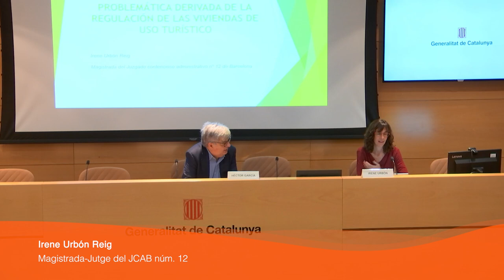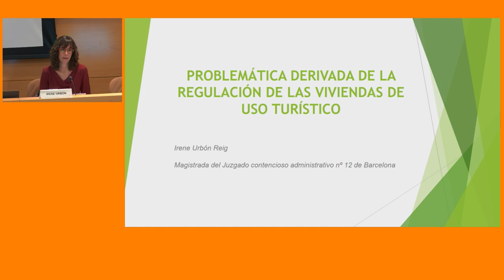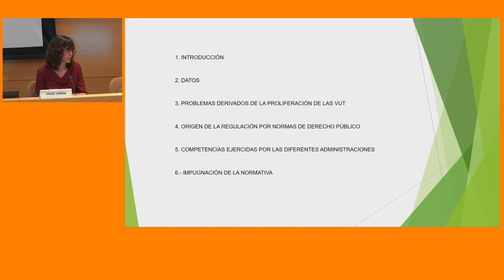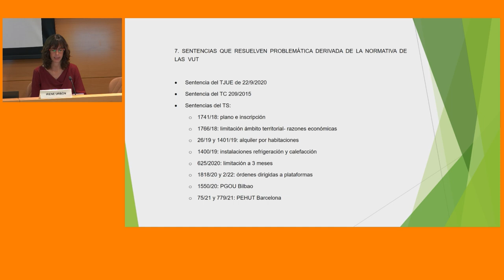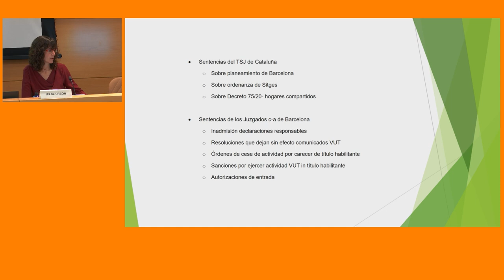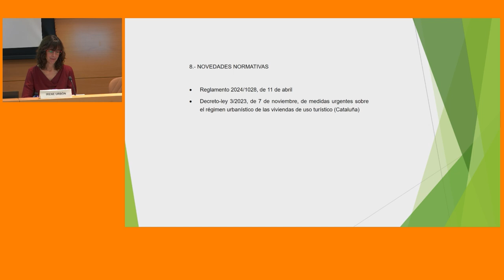XV Seminari d'urbanisme. 4a sessió (16/10/2024)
PRESENTACIÓ

OBJECTIUS
1. Aprofundir en els coneixements propis dels professionals de l'àmbit de l'urbanisme.
2. Conèixer bones pràctiques en l'àmbit de l'urbanisme.
3. Debatre amb altres professionals d'aquest àmbit sobre els continguts i novetats exposades.

PROGRAMA
Problemàtica derivada de la regulació dels habitatges d'ús turístic.
Irene Urbón Reig
Magistrada-Jutge del JCAB núm. 12

Problemàtica derivada de la declaració de nul·litat dels plans urbanístics.
Héctor García Morago
Magistrat del TSJC